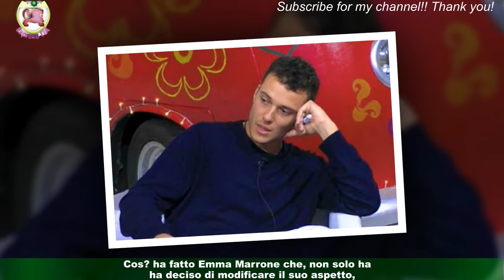Emma stravolge il look per un naturale: “I cambiamenti sono necessari”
Ci sono momenti della vita in cui si ha voglia di cambiare, di tracciare una linea tra il prima e il dopo.Per noi donne questo dediderio di cambamento spesso si traduce con un cambio di look.Così ha fatto Emma Marrone che, non solo ha deciso di modificare il suo aspetto,